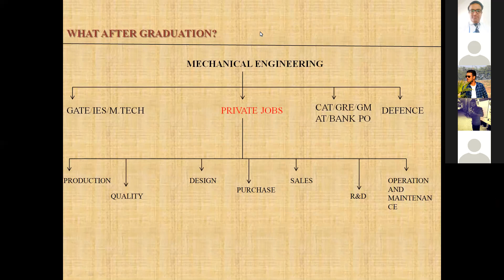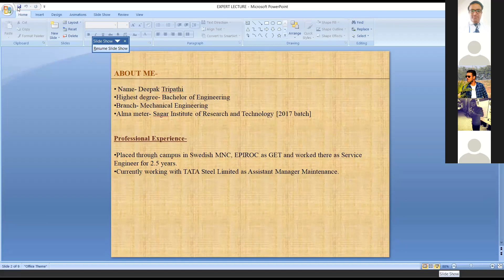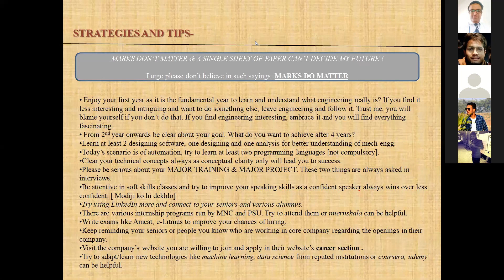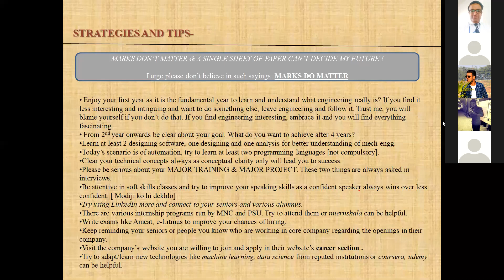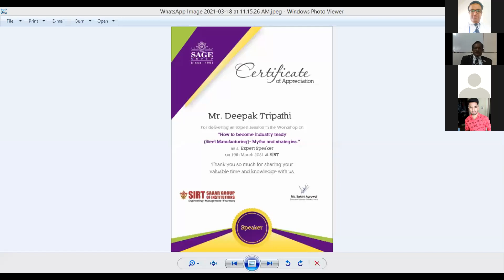Expert Lecture (Alumni) Part- 2, Mr. Deepak Tripathi, Asst. Mangr., TATA Steel, Jhamshedpur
Moderator" Dinesh Ramchandani